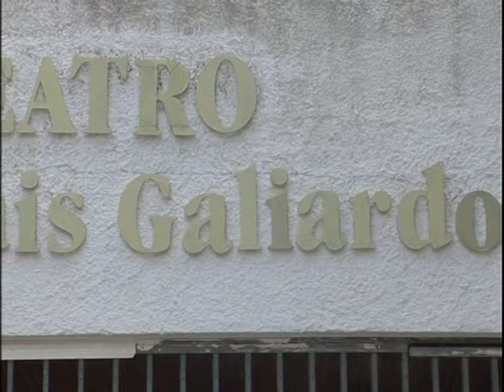ACTOS CULTURALES 15NOV12